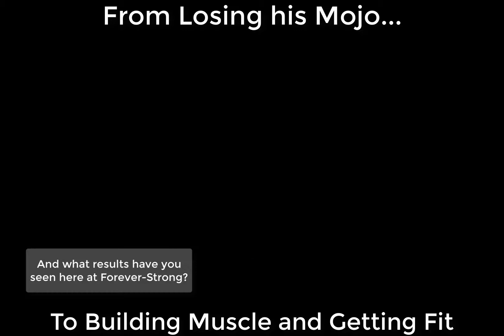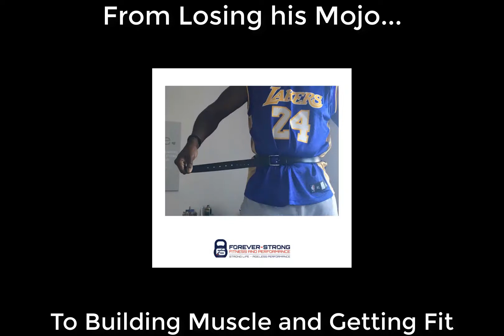FS Testimonial FB Ad Mark D Short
Mark came to us having tried and failed many times over.

He was the heaviest he had been in a long time and previous negative experiences with personal trainers had left him dubious whether we could help him.

Nearing 50, Mark has worked hard and has lost over 4 stone so far with his journey at Forever-Strong and both he and we are confident that much more can be achieved as he approaches 50 and beyond.